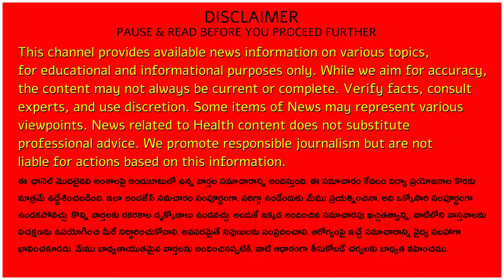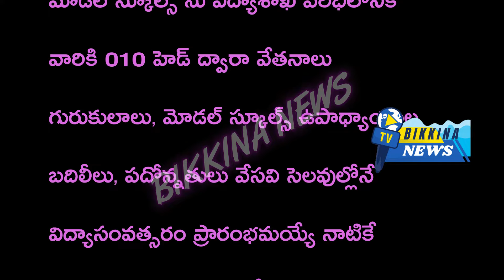పెండింగ్ లో ఉన్న 4 వాయిదాల డిఏ-డిఆర్ విడుదల-పెండింగ్ బిల్లుల మంజూరు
Description:
TS UTF State General Secretary Chava Ravi spoke on the issues of PRC, employees and teachers in the TS UTF meeting held on Friday at Thorrur in Telangana.

He demanded that justice should be done to the employees who were victims of GO 317 and that model schools should be brought under the purview of the education department and their salaries should be paid through 010 head.
They asked that transfers and promotions of teachers of gurukuls and model schools should be completed during the summer vacations, education volunteers and sanitation workers should be appointed in schools before the start of the academic year, and free electricity should be implemented.

They demanded immediate release of four installments of DA arrears due to employees and immediate sanction of pending bills in e-Kuber with RBI.

According to the explanation given by NCTE on Tet in the state, they demanded that SGTs, Pandits and School Assistants should be promoted without reference to Tet and teachers should be promoted and transferred as soon as the elections are over following the interim order given by the High Court.

The teachers who were transferred last October but not relieved should be relieved immediately after the parliamentary elections and the promotions of the principals of Zilla Parishad High Schools in Multi Zone-2 should be done immediately. With more updates.. Thanks.

11.  Music from YouTube music library
12.  Music from Video Editors used in the video making